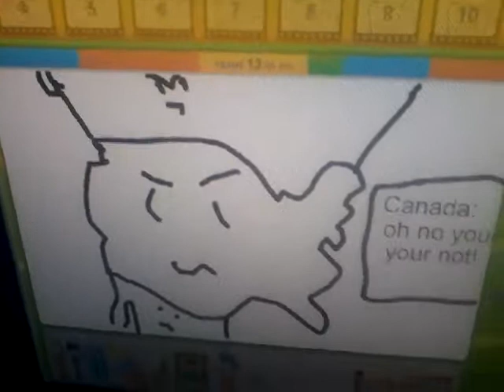Usa vs canada